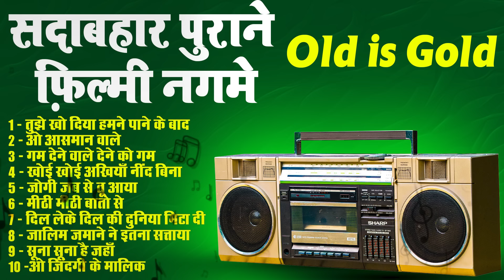सदाबहार पुराने फ़िल्मी नगमे | Old is Gold | तुझे खो दिया हमने पाने के बाद | ओ आसमान वाले | Jukebox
1 - तुझे खो दिया हमने पाने के बाद
2 - ओ आसमान वाले
3 - गम देने वाले देने को गम
4 - खोई खोई अखियाँ नींद बिना
5 - जोगी जब से तू आया
6 - मीठी मीठी बातो से
7 - दिल लेके दिल की दुनिया मिटा दी
8 - जालिम ज़माने ने इतना सत्ताया
9 - सूना सूना है जहाँ
10 -ओ ज़िंदगी के मालिक
►Publisher : Dalip Kumar Malik